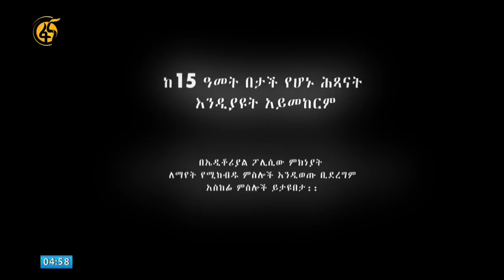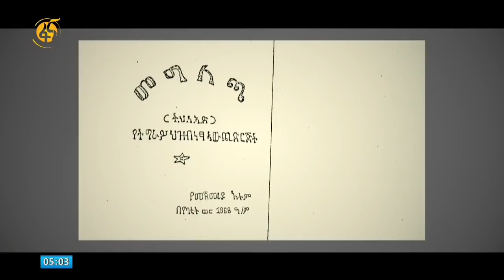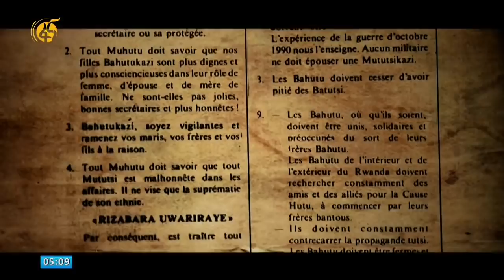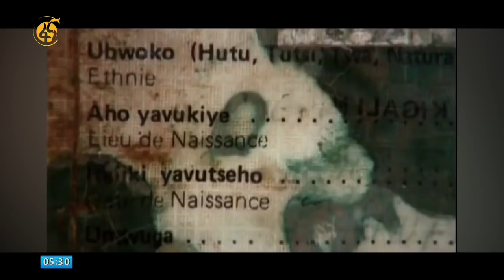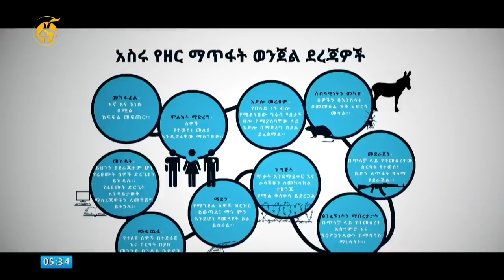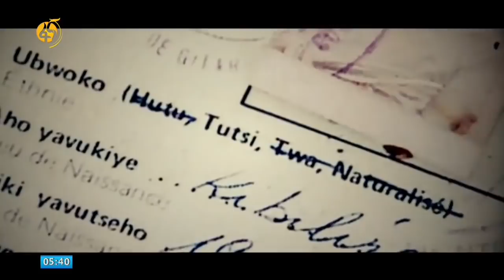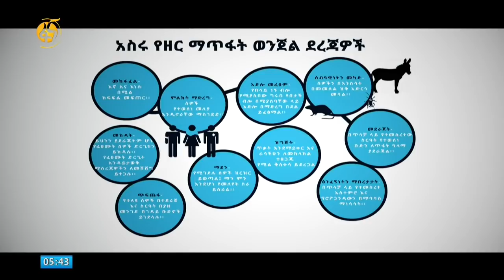ሞት በማንነት - ማይካድራ